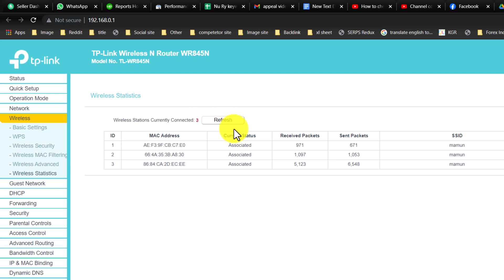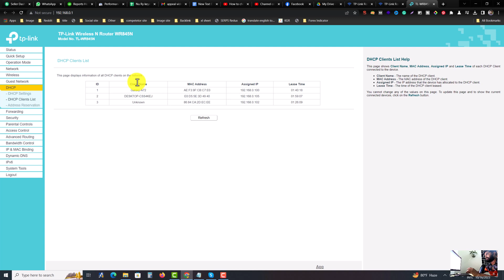How to check how many devices are connected to router tp link 2026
Is your internet sluggish? If you suspect a neighbor is stealing your Wi-Fi, here's how to identify devices using your connection and boot them off.